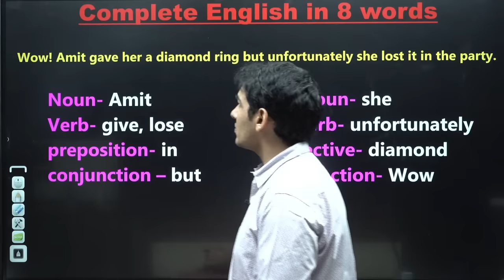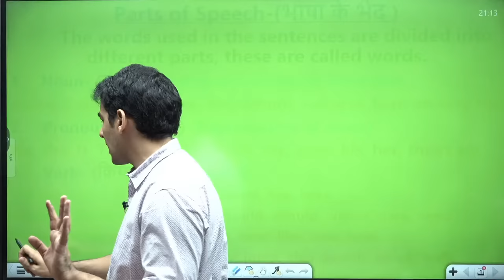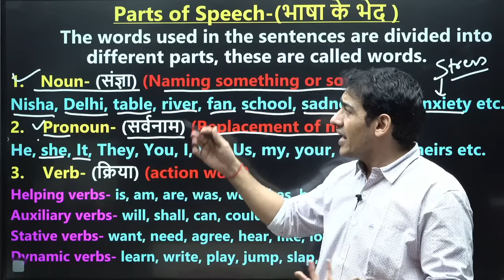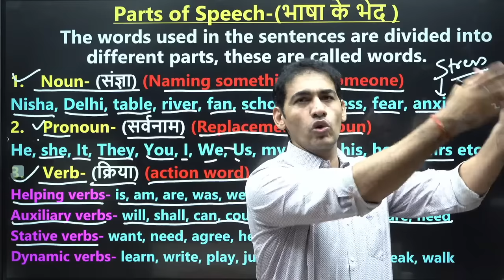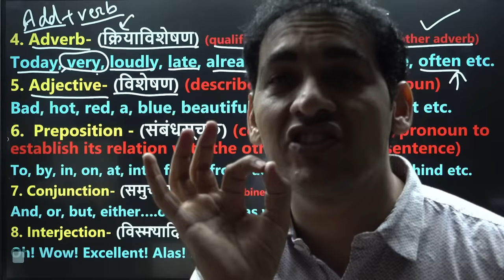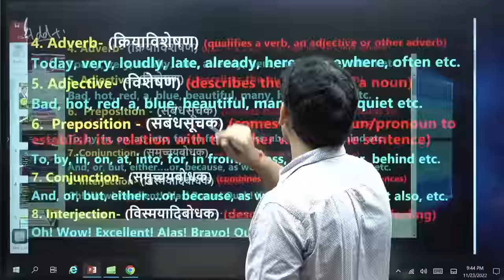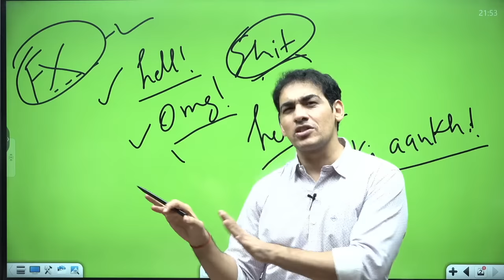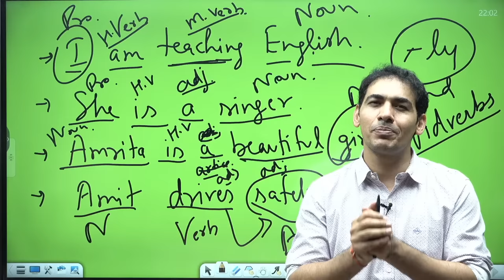English बोलना सीखे बिल्कुल Basic से Class 15 | English Speaking Course Day 15 | English Lovers Live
English बोलना सीखे बिल्कुल Basic से Class 15 | English Speaking Course Day 15 | Live English Class 15

PDF of this class is available on my Telegram Channel.